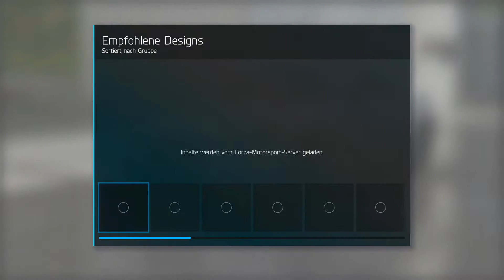Forza Motorsport 6|Karriere Modus|Der neue Benz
Forza Motorsport 6 ne Runde Mercedesen und abrocken. Abos und likes sind gerne gesehen :-)